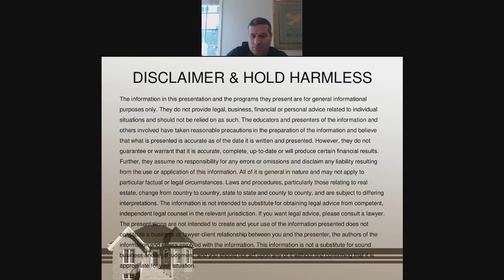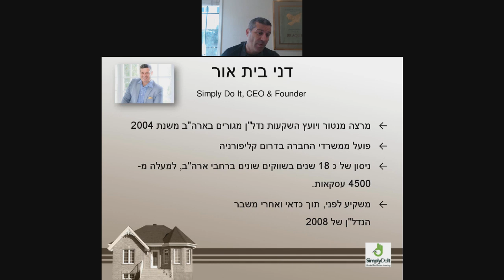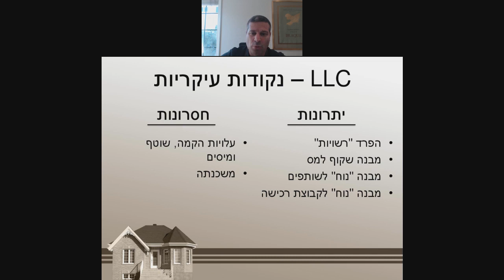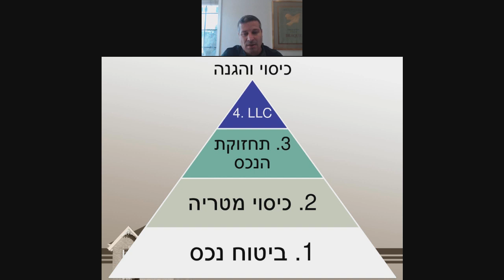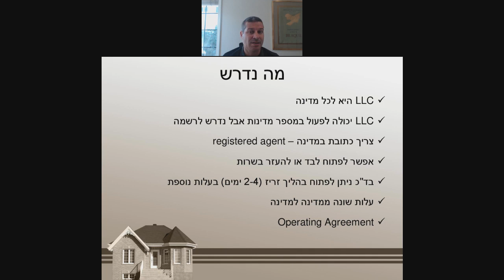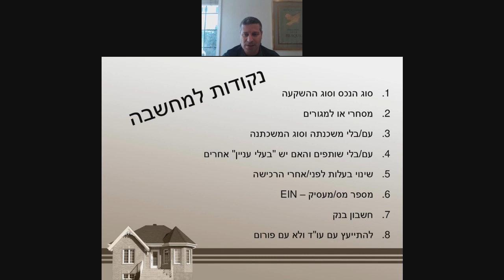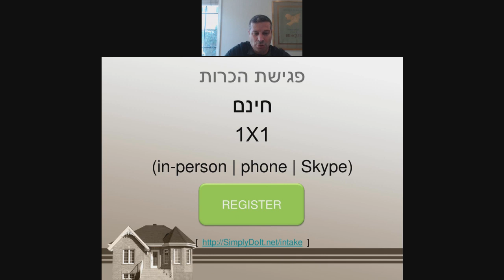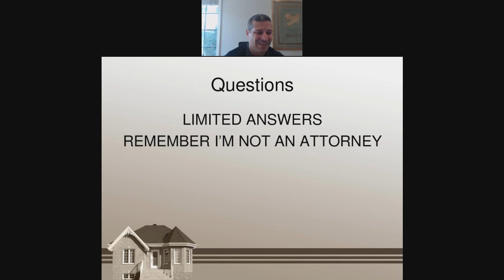יתרונות וחסרונות של LLC לעומת אחזקה ישירה בנדל"ן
פרק זה מסביר על היתרנות והחסרונות של הקמת ושימוש ב LLC בארה"ב  ובעיקר נותך הבנה טובה על מבנה זה של בעלות. לאחר ההאזנה יהיה בידייך יותר מידע לבדוק, לשאול להבין איך ומתי להשתמש ב LLC ואם בכלל צריך אחד. חשוב: זה פרק עם מידע כללי והסברתי ואין לראות אן לעשות במידע המועבר בפרק כאילו זה עצה. נושא בעלות וחברות הינו מורכב ומומלץ להתייעץ עם גורם מוסמך!